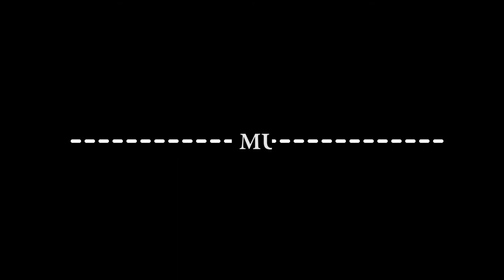MUSONDA FALLS IN LUAPULA PROVINCE.